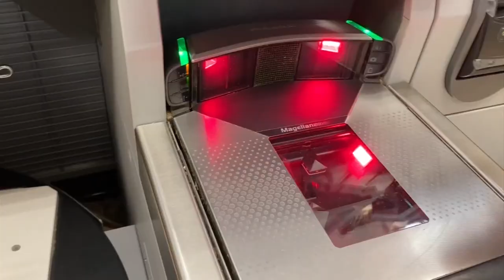Update on Roanoke's plastic bag tax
City leaders say this tax was meant to change people's behavior.